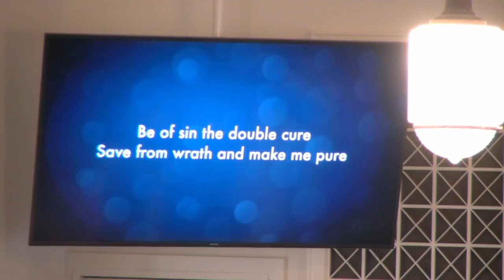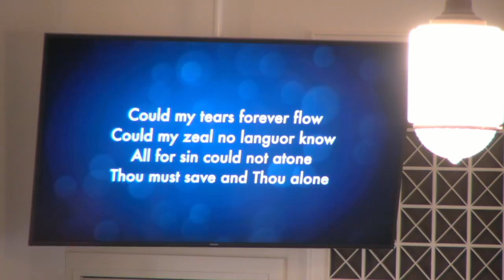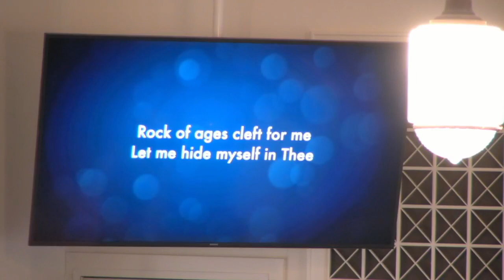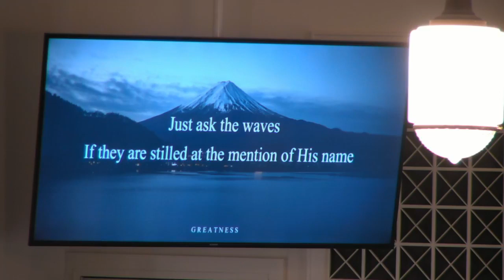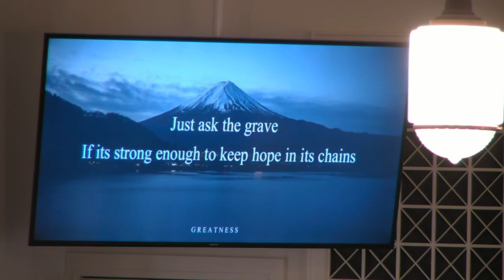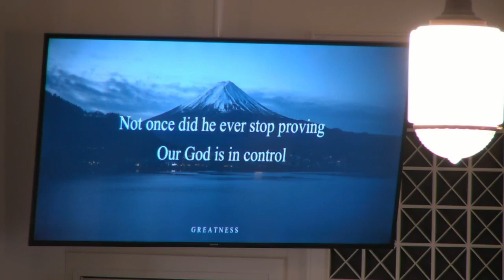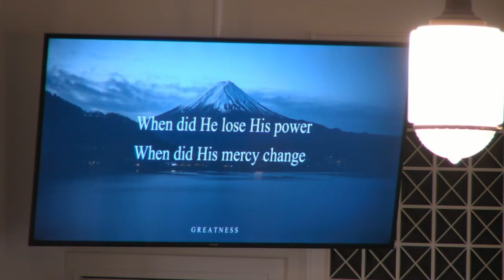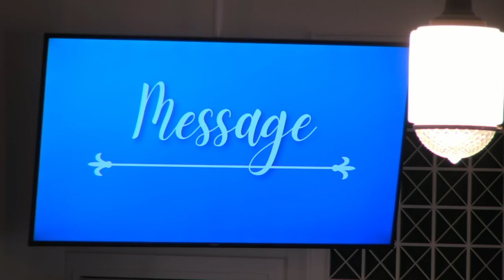FBBC Online Worship 2/13/22 "10 Stories of Salvation: A Short Publican called Zacchaeus"